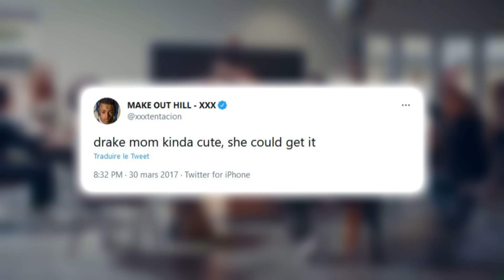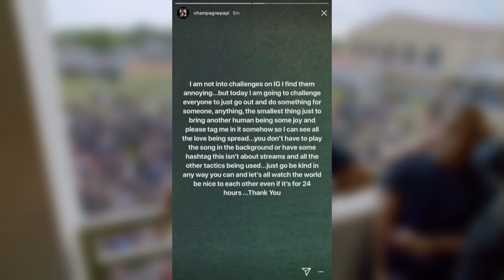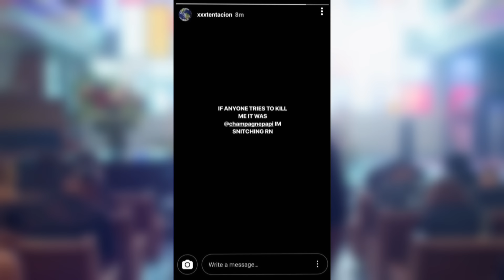XXXTentacion vs Drake (leur clash a entraîné sa mort ?)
Dans cet épisode, je vous raconte pourquoi une partie du public est persuadée que Drake est impliqué dans la mort d’XXXTentacion. Une théorie étroitement liée à leur clash déclenché par des accusations de plagiat proférées contre Drake, en 2017.

How The Internet Came to Believe Drake Killed XXXTentacion - Pops Culture

🕔 Chapitres :
00:00 Introduction
01:11 look_at_me.mp3
04:17 Cessez-le-feu ?
07:23 Drake impliqué ?

🙏🏼 (170 316) @frerecastoryt | Un idiot qui aurait voulu être rappeur.